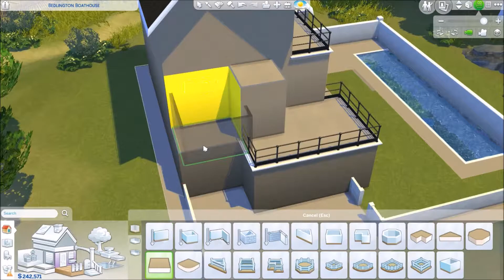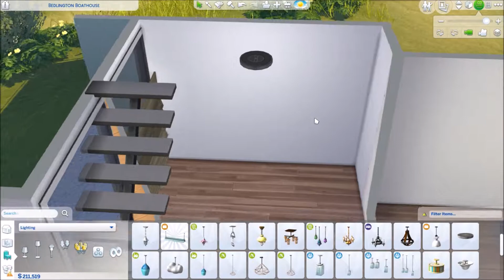The Sims 4 House Build |BRINDLETON BAY OCEAN VIEW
A small kind of contemporary family house. Of course with space for lovely cats and dogs! Nothing says “beach access” like living right on the beach! oceanview cats and dogs#catsanddogs#familyhouse#toddlers#brindletonbay#parenthood#yusisims

♥ FOLLOW ME ♥

Gallery-/Origin-ID: YusiSims
Twitter & Instagram: @YusiSims
askfm: @YusiSims
Blogger: @YusiSims